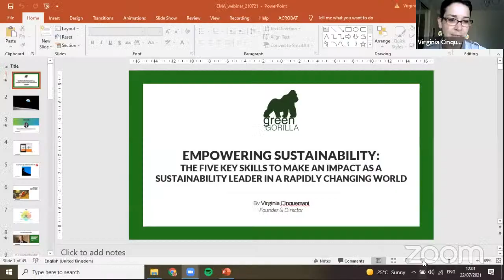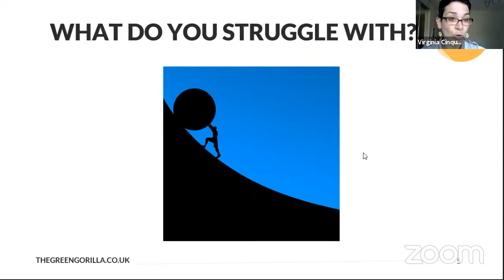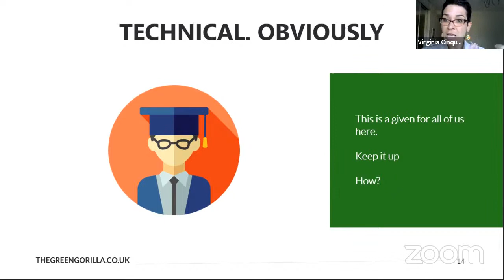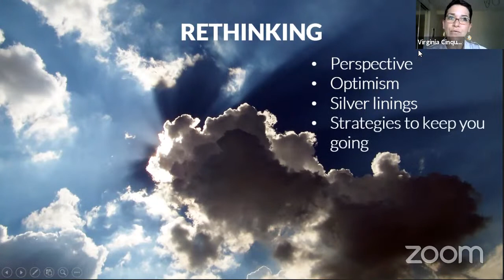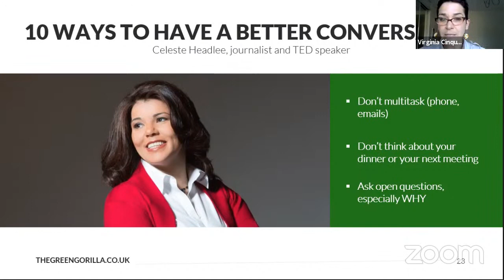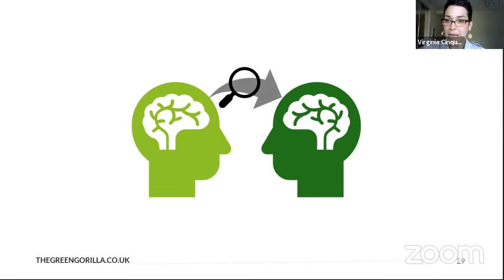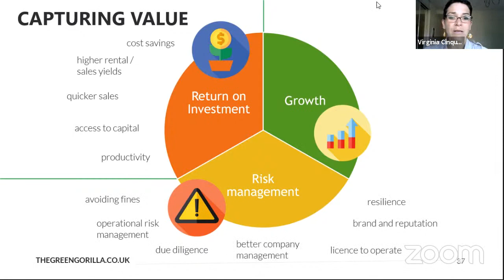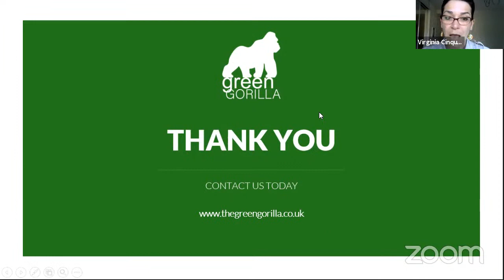The five key skills sustainability leaders need to make an impact in a rapidly changing world